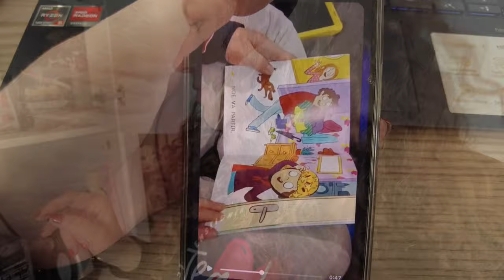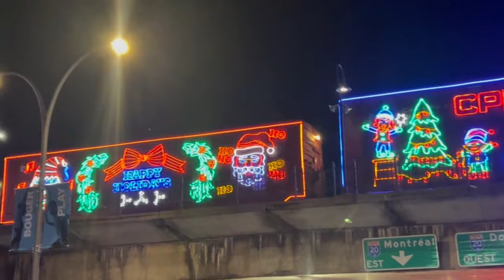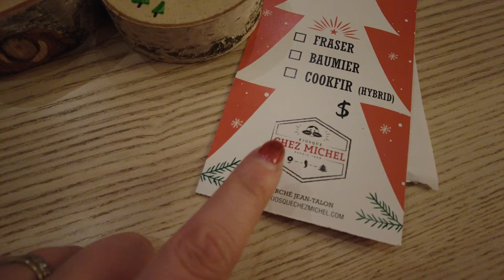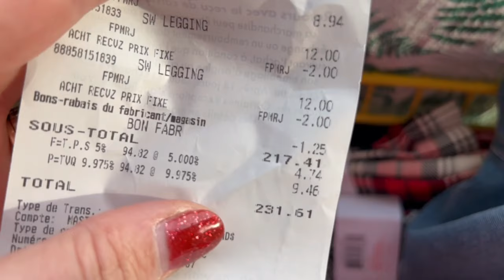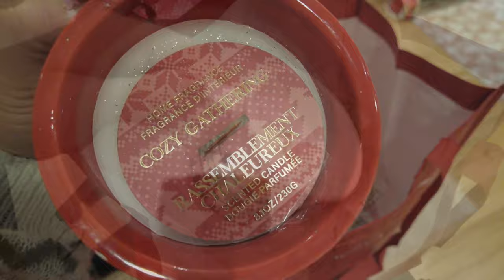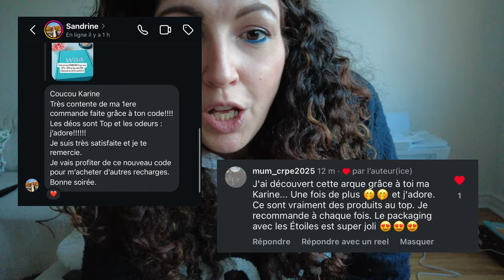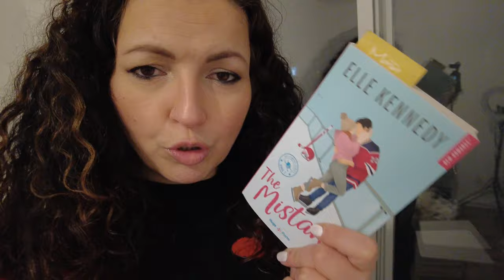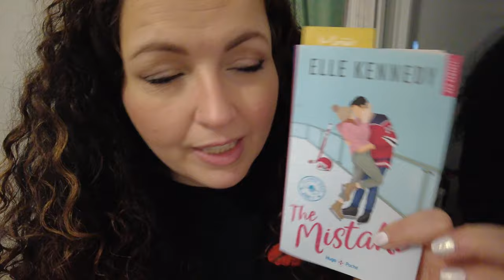🇨🇦MONTRÉAL pendant les fêtes 🎄Sapin, Train du Père Noël & Marché de Noël {VLOG}